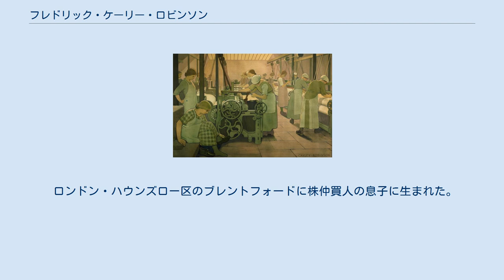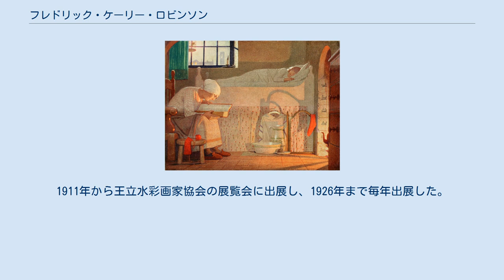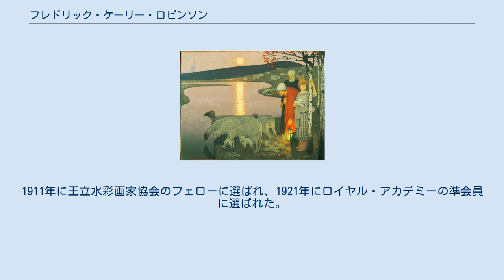フレドリック・ケーリー・ロビンソン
フレドリック・ケーリー・ロビンソン（Frederic Cayley Robinson、1862年8月18日 - 1927年1月4日）はイギリスの画家である。
 ロンドン・ハウンズロー区のブレントフォードに株仲買人の息子に生まれた。
ロンドンの私立の美術学校、St John's Wood Art Schoolで学んだ後、1885年からロイヤル・アカデミー・オブ・アーツの美術学校で学んだ。
イギリスの海岸を写生旅行した後、フランスに渡り、1891年から1894年までパリの私立美術学校、アカデミー・ジュリアンでウィリアム・アドルフ・ブグローやガブリエル・フェリエールに学んだ。
パリではポール・ゴーギャンやピエール・ピュヴィス・ド・シャヴァンヌの作品に影響を受けた。
特にシャヴァンヌの装飾的なスタイルはロビンソンの作品にも見られるようになった。
その後、イタリアを旅し、フィレンチェでジョット・ディ・ボンドーネやアンドレア・マンテーニャ、ミケランジェロの作品を研究し、壁画の技術を学んだ。
1902年から1906年の間はパリに再び滞在した。
1906年にイギリスに戻り、コーンウォールで活動した。
1911年から王立水彩画家協会の展覧会に出展し、1926年まで毎年出展した。
 1914年にロンドンに移った。
同じ年に、グラスゴー美術学校の教授に任じられ、毎年数か月をスコットランドで過ごした。
この頃からケルト神話を得の題材に選ぶこともあった。
コンペティションで選ばれてアイルランド国立美術館などの壁画を描いた。
 王立水彩画家協会の展覧会の他に、ロイヤル・アカデミー・オブ・アーツの展覧会、ニュー・イングリッシュ・アート・クラブの展覧会、グラスゴー美術協会の展覧会などに出展した。
 舞台美術の仕事や、書籍の挿絵も描いた。
1911年に王立水彩画家協会のフェローに選ばれ、1921年にロイヤル・アカデミーの準会員に選ばれた。